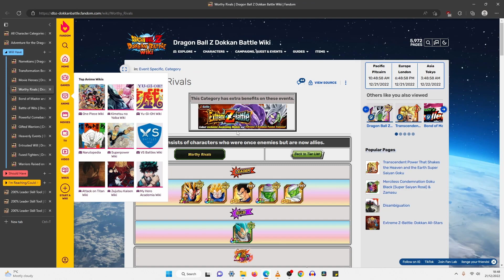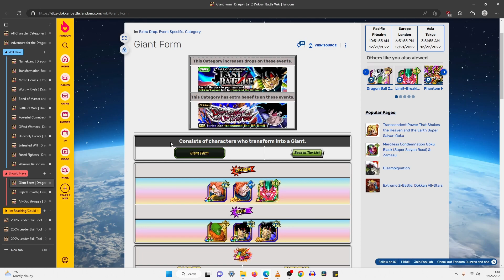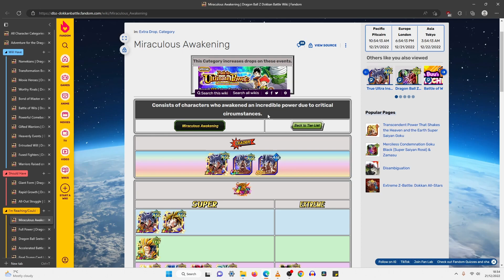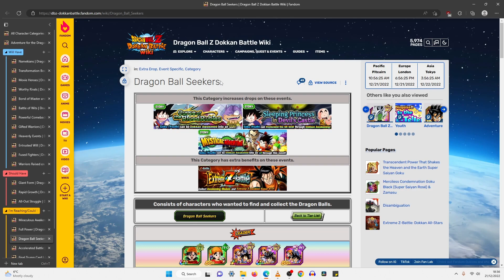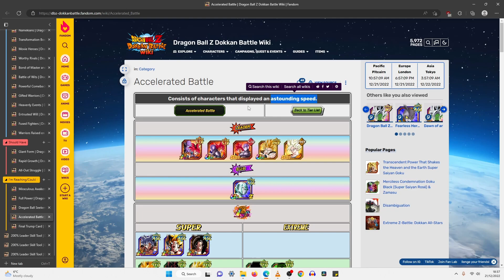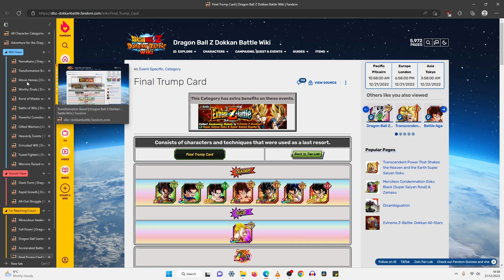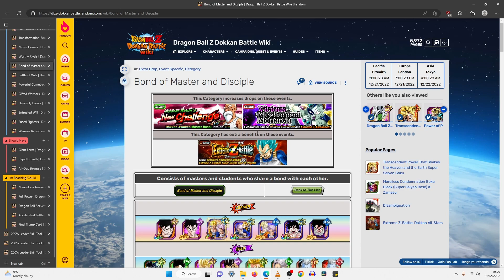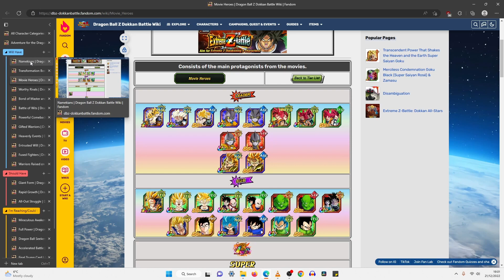WHAT LINKS AND CATEGORIES WILL LR ORANGE PICCOLO HAVE?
Video Title: WHAT LINKS AND CATEGORIES WILL LR ORANGE PICCOLO HAVE??